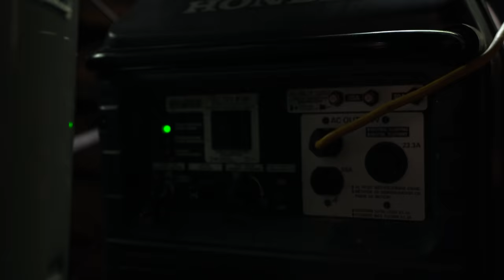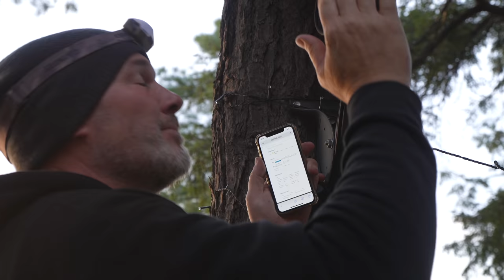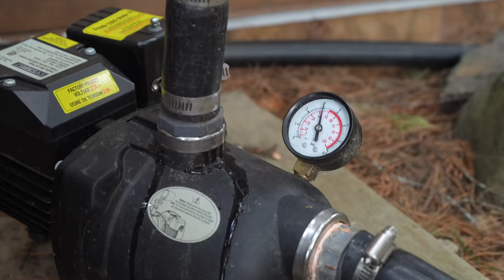OPENING OUR OFF GRID CABIN | After 2 Years On The Road // EFRT S7 EP38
GEAR LINKS

Camp life

Long Range America (Auxiliary Fuel tanks)